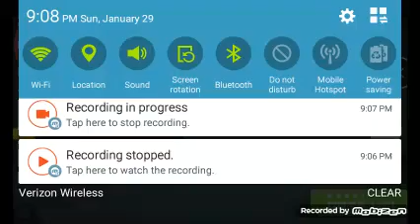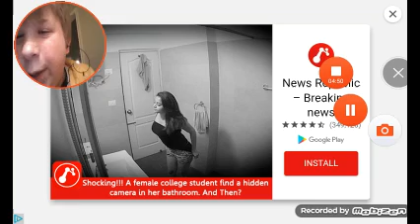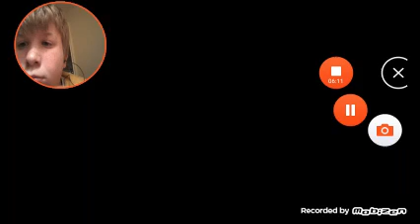Hi this is my first video